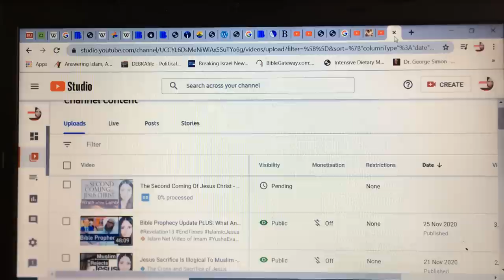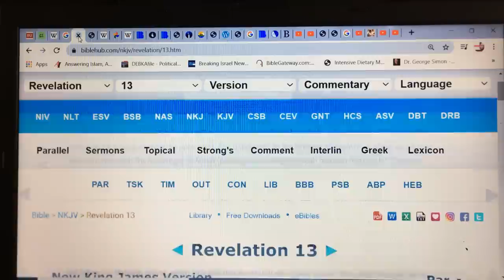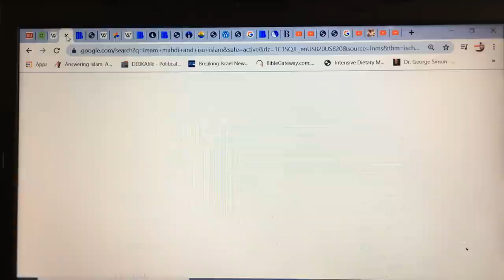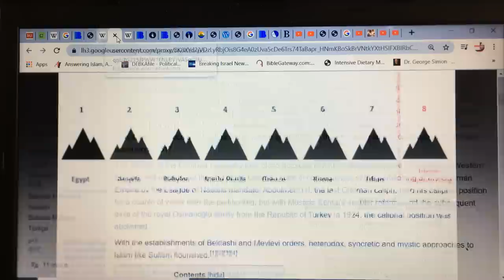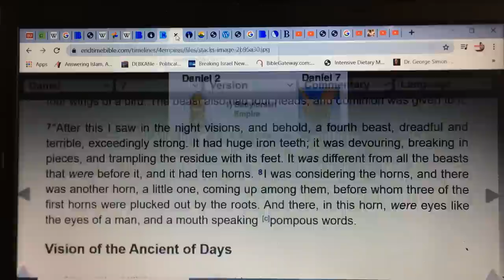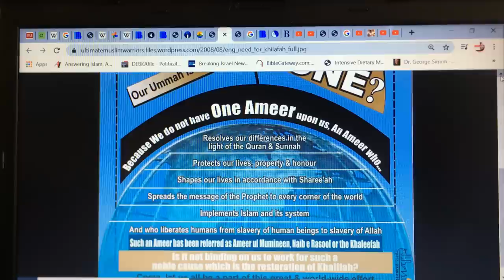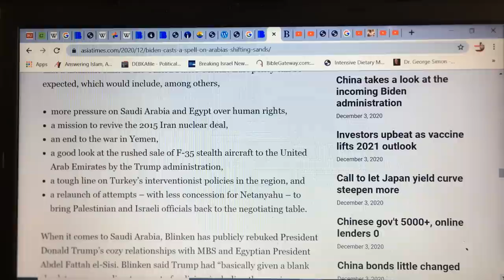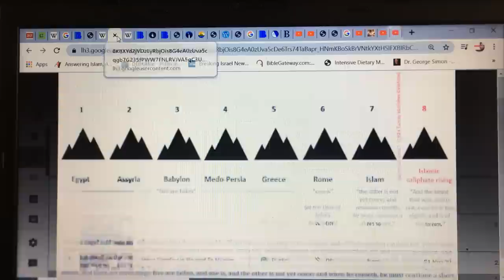ISLAMIC End Times: Mahdi, Isa (Muslim Jesus) and Dajjal Antichrist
ISLAMIC End Times beliefs, or eschatology are widely accepted and taught among Muslims. In this video I show you it’s very possible that the Bible has already forewarned us about Islam’s Mahdi and Isa. The Antichrist Beast and FalseProphet.

Links to sources in this video:
The Coming Final Battle Pdf

Biden, Casts Spell On Arabian Shifting Sands - Asia Times article